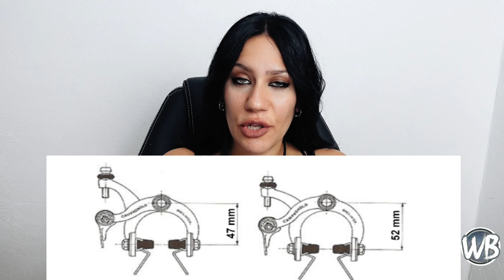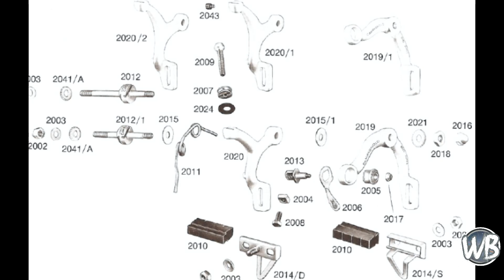FRENOS NUOVO RECORD Y SUPER RECORD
Este video es un resumen de las diferencias y generaciones de los puentes Nuovo Record y Super Record, ya que son los que más se confunden entre sí. También te dejo un tutorial donde puedes aprender a cambiar las zapatas y la goma de los tensores, así como también algunos consejos y/o sugerencias. Si tienes alguna información adicional para aportar, por favor déjamela en los comentarios.

00:00 Explicación del vídeo
1:20 Nuovo Record 1ª generación
1:43 Nuovo Record 2ª generación
2:17 Nuovo Record 3ª generación
2:56 Campagnolo Super Record
3:52 Frenos Super Record 1ª generación
4:20 Frenos Super Record 2ª generación
4:58 Frenos Super Record 3ª generación
5:39 Frenos Cobalto
6:48 Opciones de corto o de largo alcance
7:47 Tutorial cambio de zapatas
10:39 Sugerencias para la compra por internet

TE ESPERO EN OTRO VIDEO CICLISTA!

zeus
marastoni
 colnago
 campagnolo50th
 vintage bike
 eroica
 premium cycling
 vintage cycling
 roadbike
 roadrace
 bianchi
eroica britania
 instabike
 handmade
 masi
 la historica de abejar
 la pedals de clip
leroica hispania
 columbus
 pinarello
 giostorino
 cicloturismo
 eroica japan
 eroica britania
 neoclasico
 bicicletas clasicas
 vintagebicycle
 campagnolo
frenos
super record
nuovo record